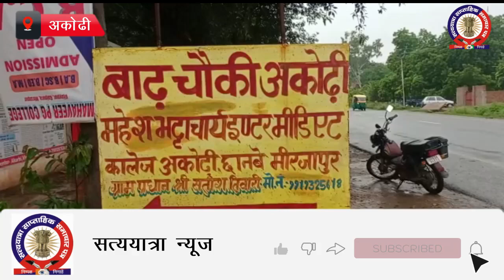अकोढी में विधायक,तहसीलदार संग प्रधान ने बाटे बाढ़ पीड़ितो को राहत सामग्री किट